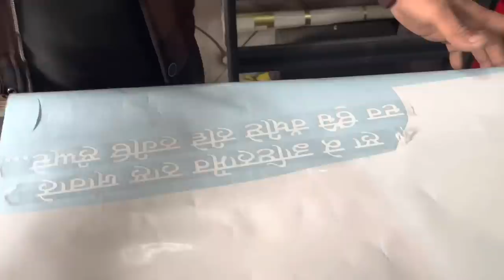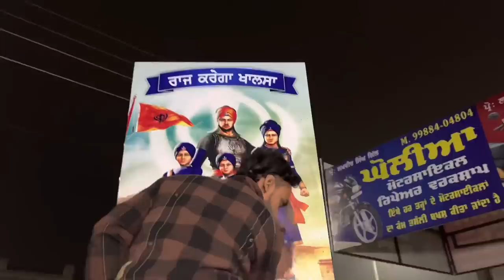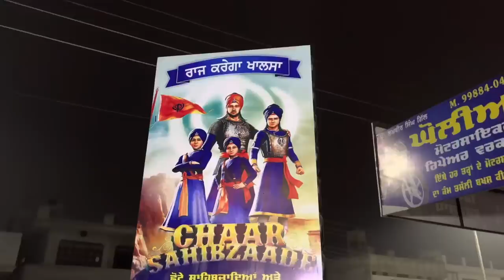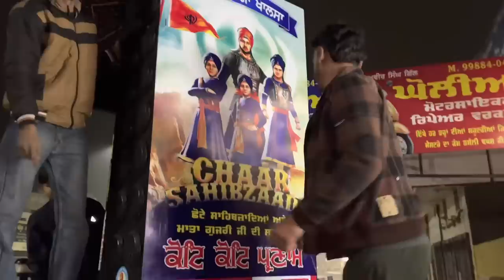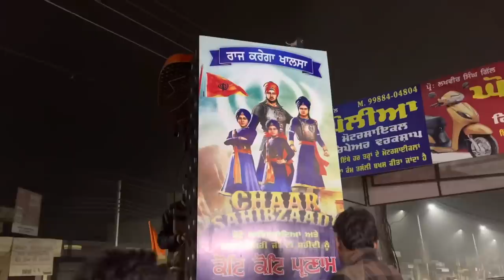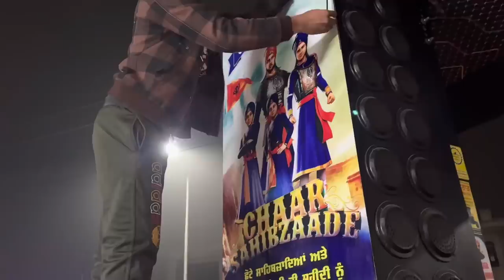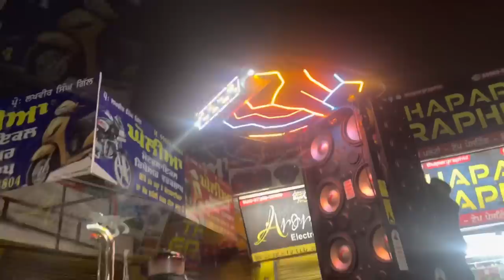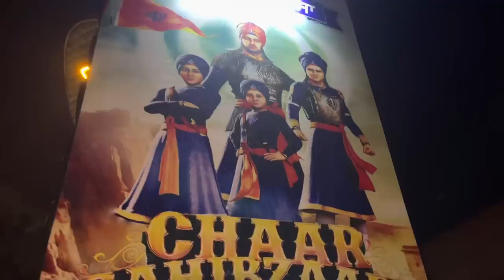Roof Kas Ti Ho Gaye Tayari Shri Fatehgarh Sahib Jan De 🦖🔥🔥🙏🏻